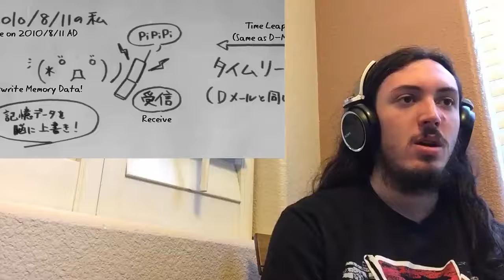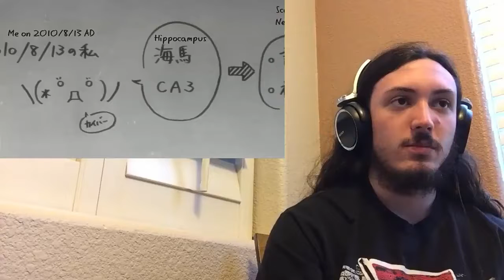Blind Reaction: Steins;Gate Episodes 7-12 [REUPLOAD]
In which things start to get real, and this show's true face is revealed. Also, it is a reupload of course.